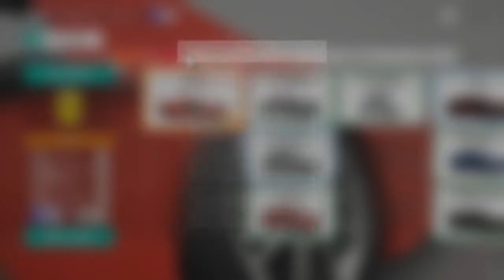Forza Horizon 4 Walkthrough Part 287